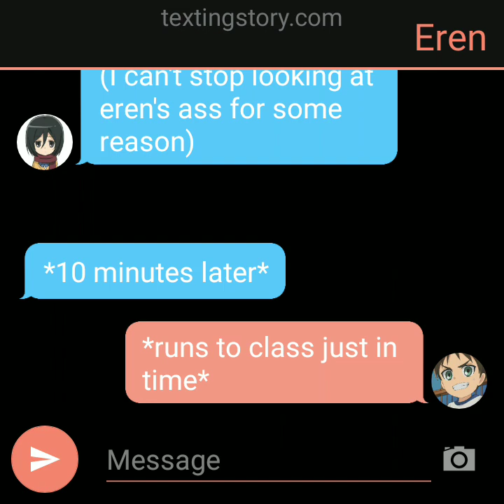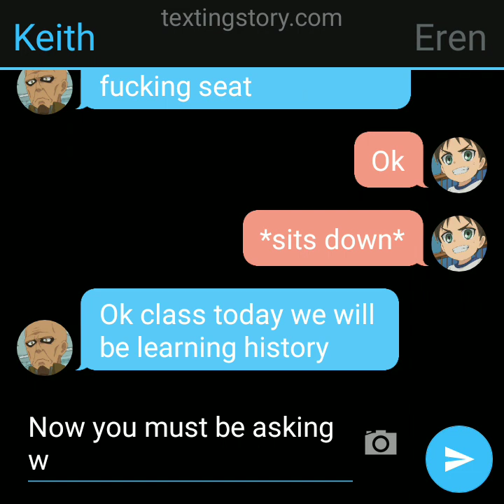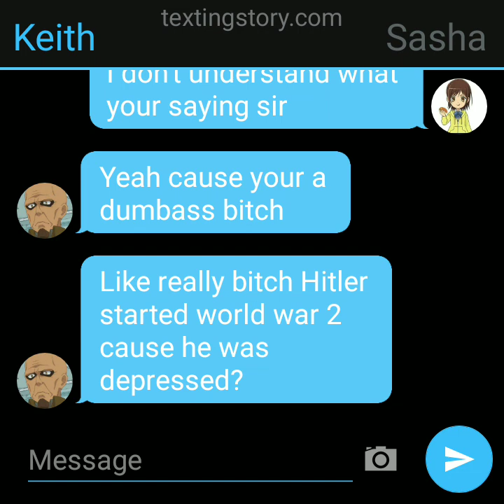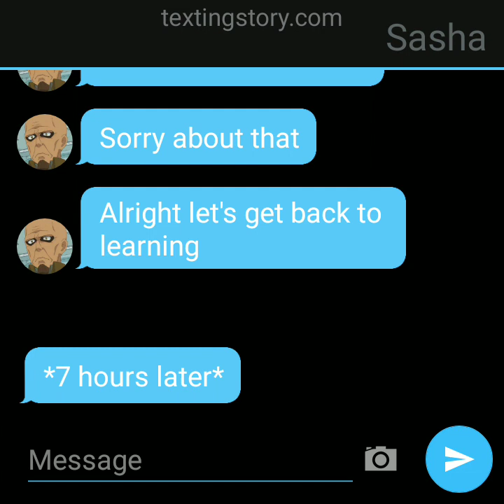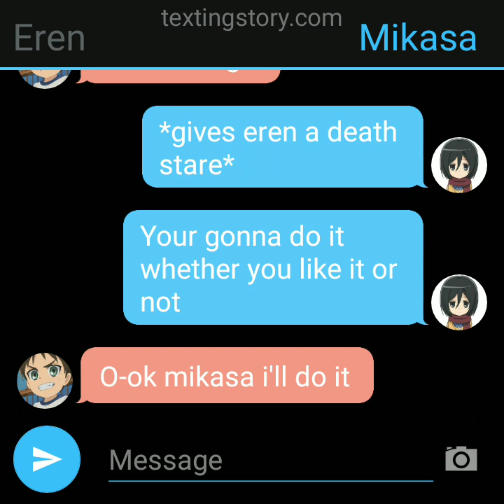Attack on titan junior high group chat 1 sasha gets in trouble